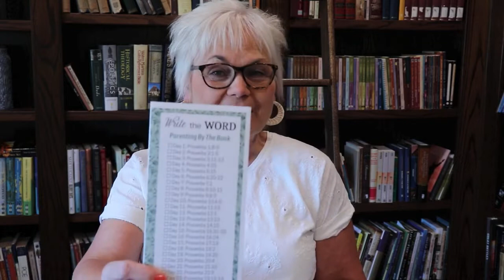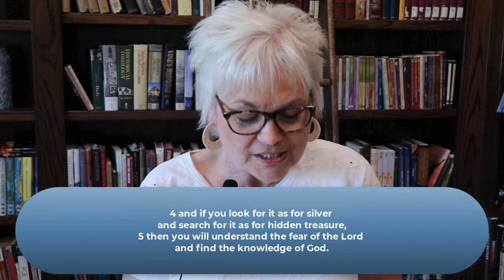Pray These Verses Over the Kids in Your Life! | Cross My Heart Ministry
And be sure to sign up for our weekly Sunday Soaking blog to receive a weekly devo unpacking one of these verses for August

Credits:

➕Song: Like a Polaroid - Spazz Cardigan